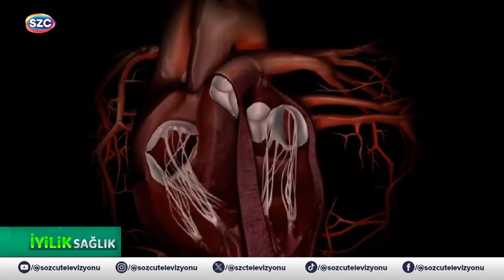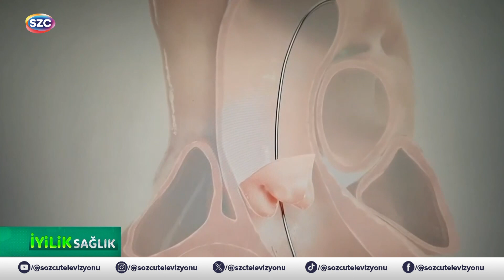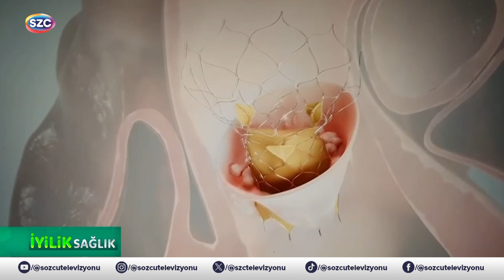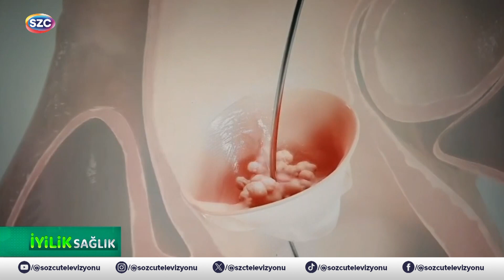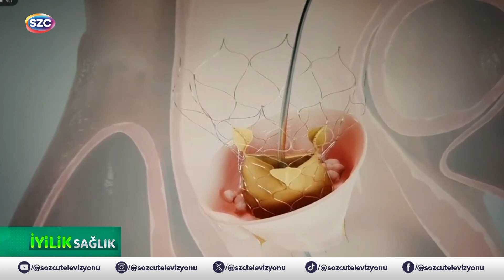İyilik Sağlık 3. Bölüm | Kalp ve Damar Cerrahı Prof. Dr. Bingür Sönmez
Sağlıklı hayatın formülü, doğru isimlerle ve sokağın merak ettiği konularla İyilik Sağlık’ta mercek altına alınıyor.
Kalp ve kalp kapaklarımıza nasıl iyi bakarız?
Kalp kapakçıkları hangi durumlarda alarm verir?
Ağız sağlığının kalp hastalıklarıyla olan ilişkisi ne?
Çocuk kalbi ve yetişkin kalbi arasındaki farklılıklar neler?
Kalp ve damar cerrahı Prof. Dr. Bingür Sönmez tüm merak edilenleri İyilik Sağlık’ta yanıtlıyor.
İyilik Sağlık bugün 12.15’te Sözcü Televizyonu’nda

Digiturk: 60
D-smart: 93
Turkcell TV Plus: 69
Tivibu: 69
Türksat Kablo TV: 76